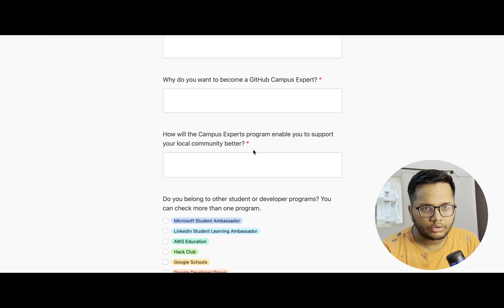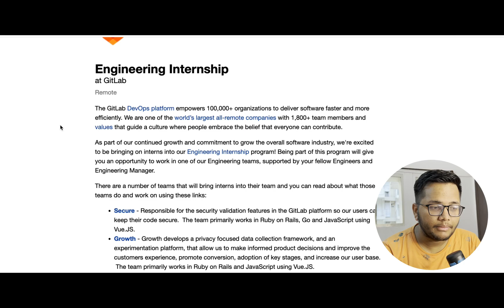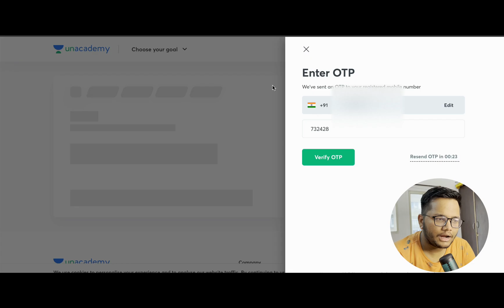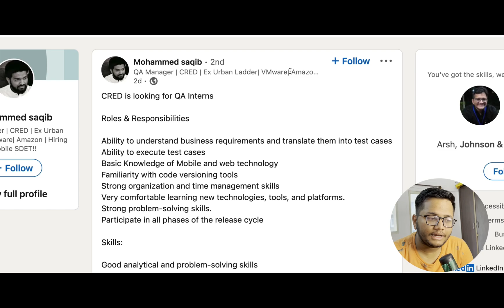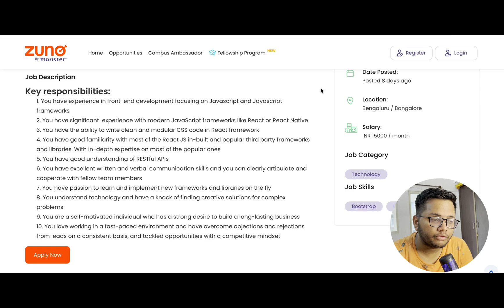OFF Campus SDE Internships and Placements | 2022 | 2023 | 2024 Batch | OFF Campus Hiring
1. Placement Calendar- FREE Session with Arsh Goyal
Batch : 2022/2023/2024/2025 passouts

2. CRED
Role : QA Interns
Batch : 2023/2024 passouts

3.Github Campus Experts
Batch : 2024/2025 passouts

4. Tesla
Role : Spring Internships
Batch : 2024/2025 passouts

5. Meta Hackathon
Role : Opportunities at Meta
Batch : 2023/2024/2025 passouts

6. Monster Jobs
Role : SDE Intern - React JS
Batch : 2023/2024 passouts

7. Upstox
Role : UX Internship
Batch : 2023/2024 passouts

8. Gitlab
Role : Engineering Internship
Batch : 2023/2024 passouts